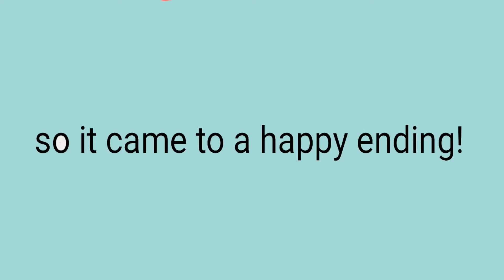Mattias Project by Rachel Zhou at Byte Camp - 2D Tablet Animation - Summer 2022!